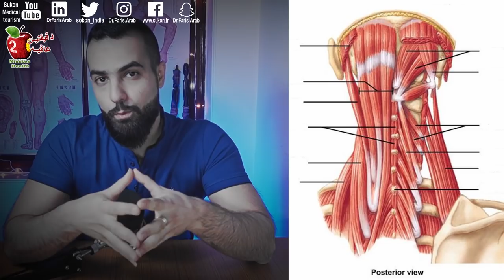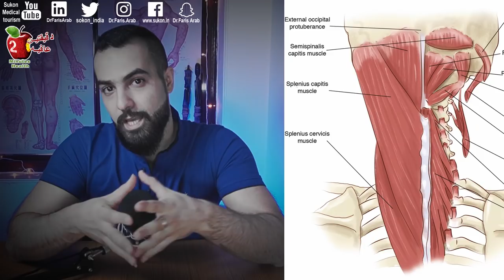علاج الألم والتحدب في الرقبة والأكتاف || تمرين رقم واحد وعلاج مدى الحياة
يوضح الدكتور فارس كيفية التخلص بسرعة من الم_الرقبة ، التمرين رقم ١ سهل وبسيط وبإمكانك عمله على سرير النوم ولا يستغرق أكثر من ١٠ دقائق، كل ما عليك فعله هو ممارسته مره واحده يوميا. التمرين اسمه
او شد_العضلات ذاتي الطول. هذا التمرين هو أحد افضل الطرق لتنشيط عضلات العنق الباسطة العميقة، وهي عضلات صغيره وضعيفة ولكن دورها كبير جدا جدا في توزيع وزن الراس وتشكيل انحناء فقرات الرقبة الطبيعي، هذه العضلات عندما تضعف يحصل انزلاق غضاريف الرقبة. لذلك هذا التمرين مفيد لأي شخص كبير او صغير رجل او امرأة يعاني من الم الرقبة سواء بسبب شد عضلي او ديسك او للوقاية منهما